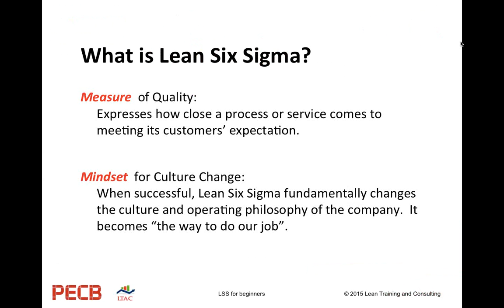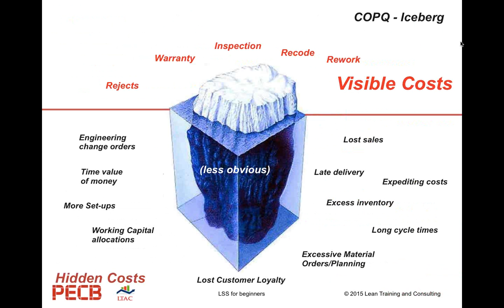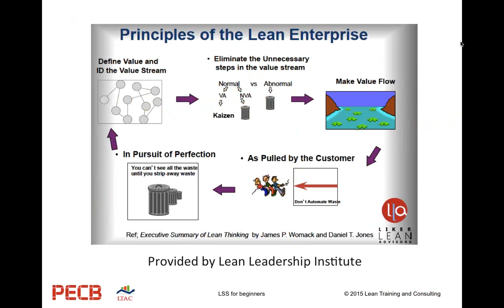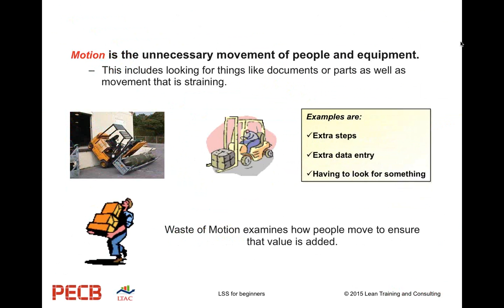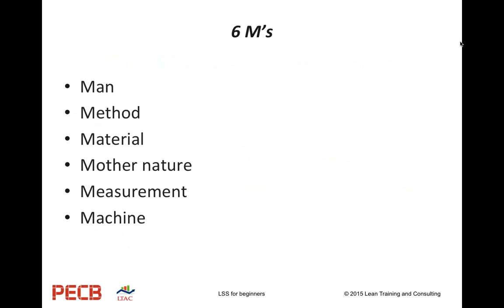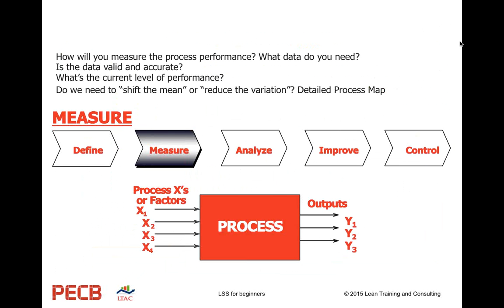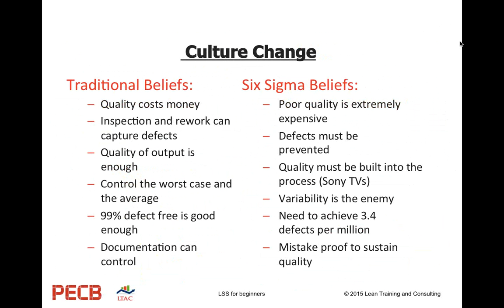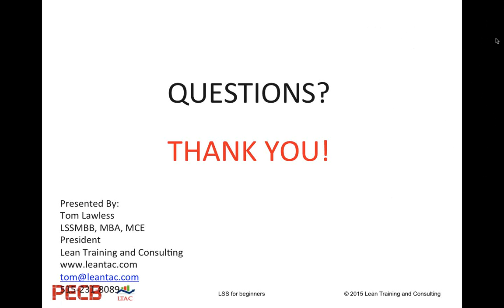Lean Six Sigma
Speaker: Tom Lawless, President and CEO LeanTAC; Also Lean

Summary:
Watch this webinar organized by PECB International to learn about Lean Six Sigma.

The webinar will cover the following areas:
• What is Lean Six Sigma,
• Why do Lean Six Sigma,
• Identifying hidden costs and knocking down silos Q&A

Speaker:
Tom Lawless is a proven Lean Six Sigma operations leader with more than 25 years of experience working with a diverse range of clients in manufacturing and distribution.